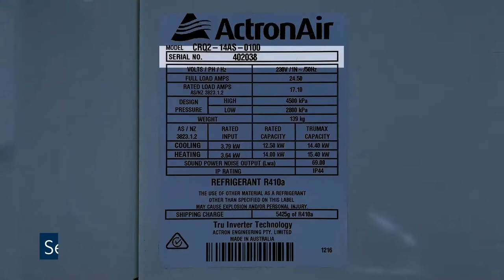How to find the serial number on an ActronAir ducted air conditioning system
How to find the serial number on your ActronAir ducted air conditioning system is the first video in our new actronairtechtip video series; a regular series aimed at helping you better understand your ActronAir air conditioning system.

This video helps you quickly locate the serial number on your ActronAir ducted air conditioning system, useful if you ever need any help or support from us or your air conditioning contractor after your system’s been installed.

ActronAir is a proudly Australian company recognised for making world-class air conditioners. Along with our award-winning ducted air conditioning range, we also offer a wide range of reliable and energy-efficient products includes wall hung splits, multi-head units, cassettes, low profile ducted systems, split ducted systems, and packaged units.